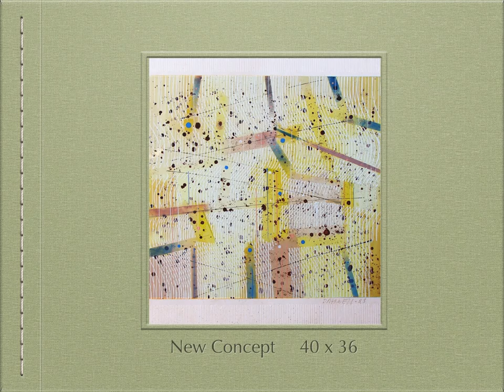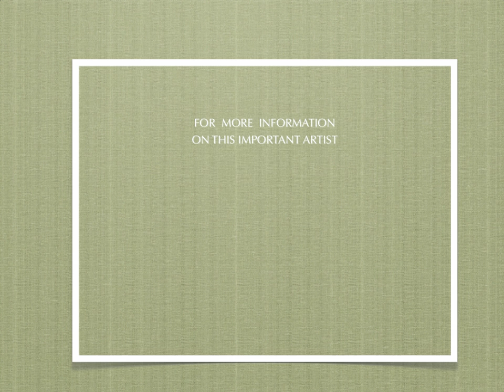Paintings - Acrylic on Canvas